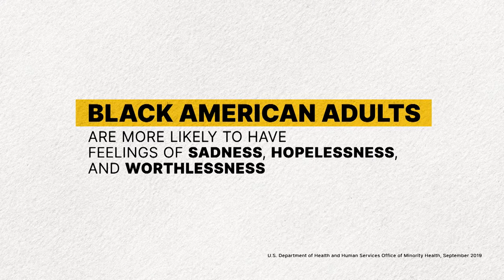Talk About It: Mental Health - Dr. Keith Dempsey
Dr. Dempsey shares why mental health is essential to the African-American community.